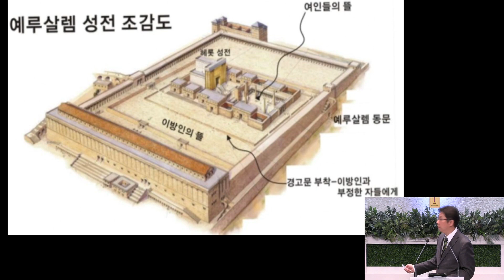“은혜를 베푸소서” 에베소서 강해(10) 함께 지어져 가는 교회 (엡2:19-22)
주일 예배 (2023년 3월 5일)
담임: 오중석 목사